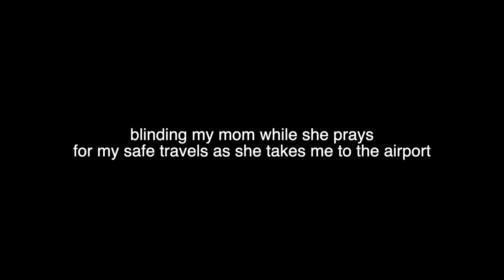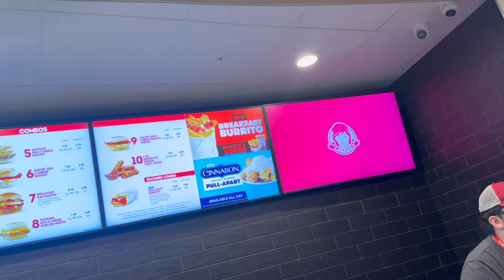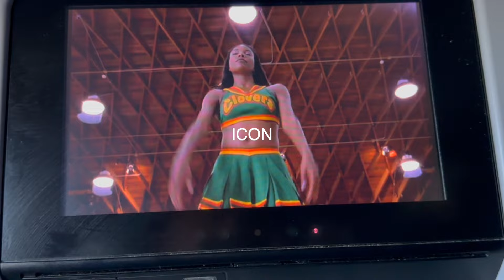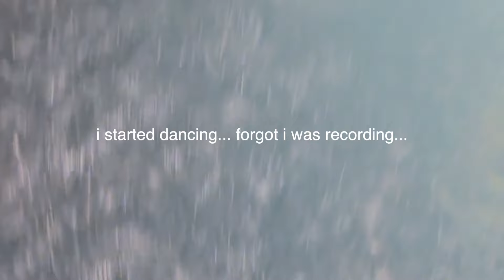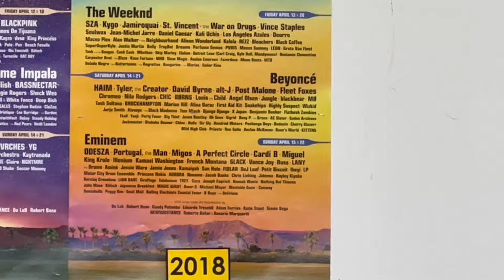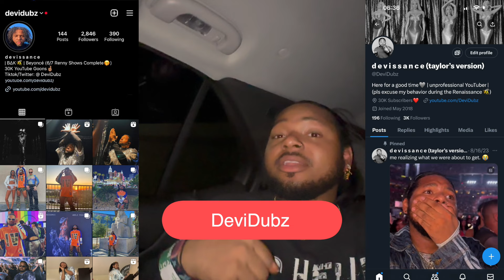COACHELLA 2024 x DOJA CAT, CHLÖE, VICTORIA MONÉT, SABRINA CARPENTER, TINASHE, LANA DEL REY | VLOG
Here is my my trip to the desert for Coachella 2024 Music Festival.

P A T R E O N ┃🔴

RING LIGHT: Neewer 18' Dimmable Ring Light Kit: 75W 5500K
BOX LIGHTS: Mountdog 1350W Studio Softbox Lightning Kit